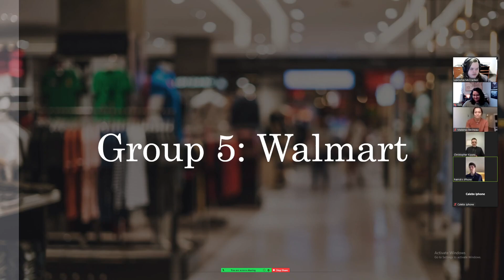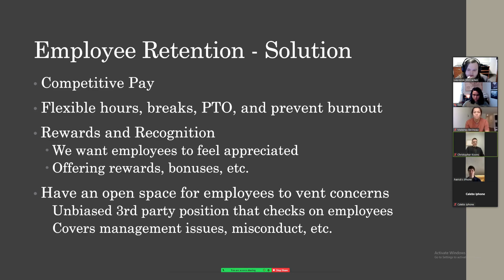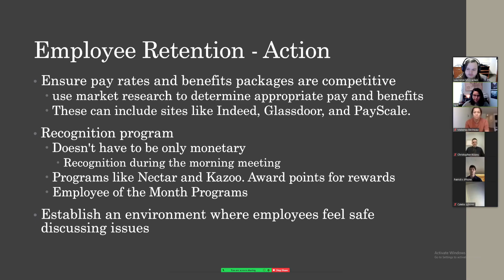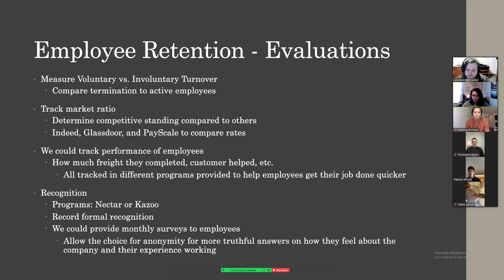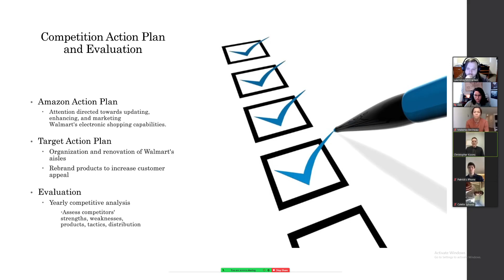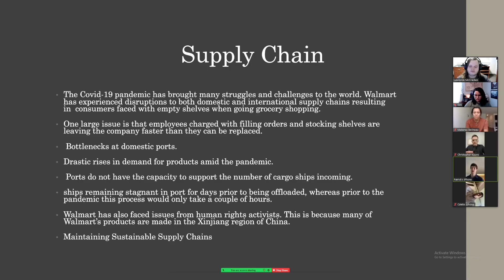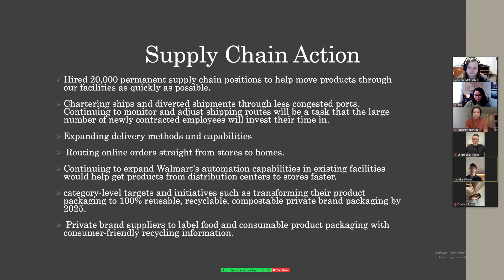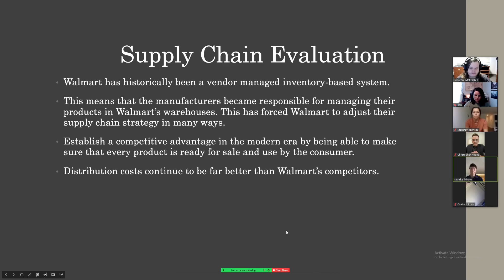Group 5 Project Walmart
Christopher Koons, Kelli Shawver, Makenzy Bevineau, Caleb Cox, Patrick Smith, Lawrence McCracken